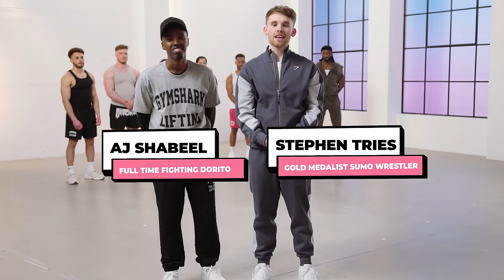GUESS THE FIGHTER | ft. Stephen Tries & Aj Shabeel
Stephen Tries & Aj Shabeel go head to head versus 7 people claiming to be combat athletes. But only 2 are telling the truth. Can they knockout the fake fighters? This is Gymshark's REAL ONES.

‪Starring: @AjShabeel and @StephenTries